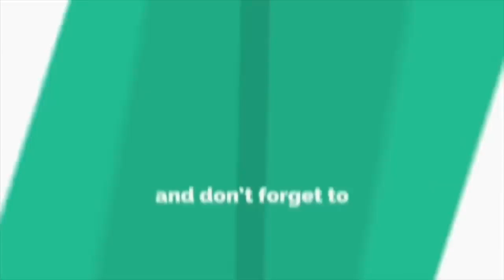Akhirnya Sajat Mengaku Sebagai Abang Besar.